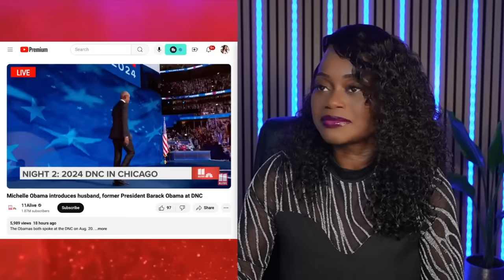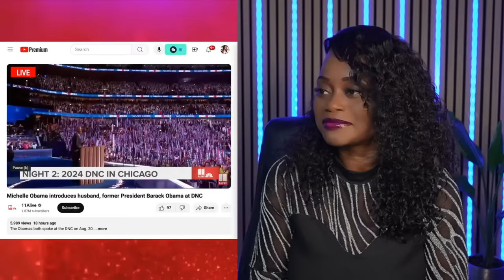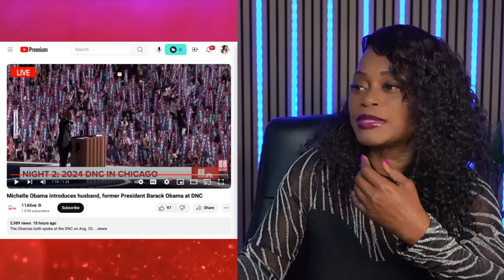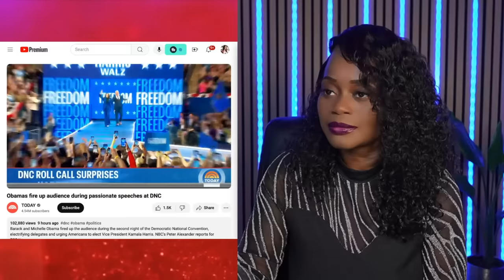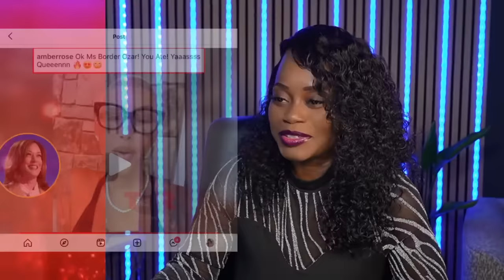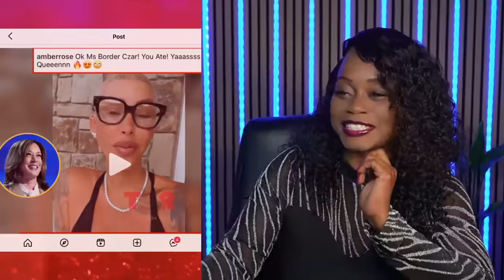Amber Rose addresses Kamala Harris and the DNC